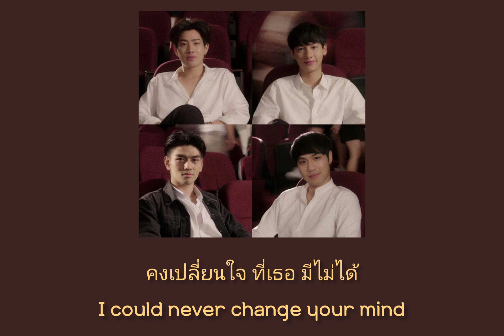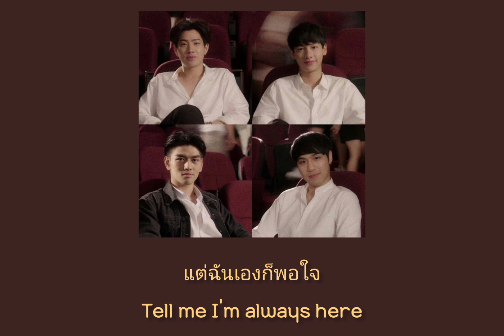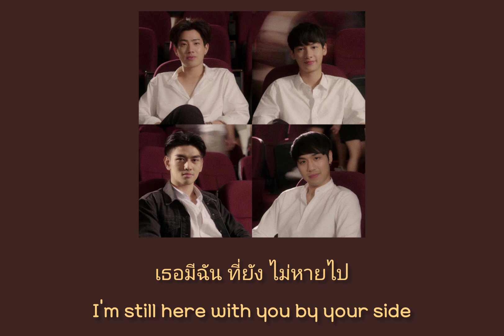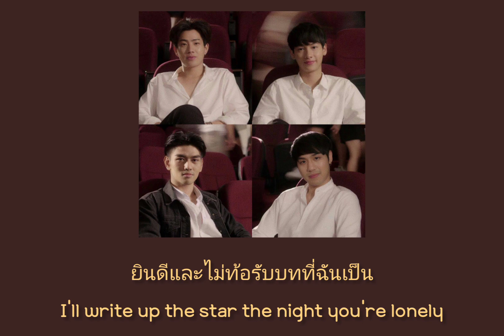พระเอกจำลอง - Gatsunova [ Fake protagonist ] Ost.ทฤษฎีจีบเธอ Theory Of Love ( Lyric Video )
Title : พระเอกจำลอง [ Fake protagonist ] - Gatsunova [ ENG/THAISUB ]

1 มิถุนายนเป็นวันครบรอบ ปีทฤษฎีจีบเธอ แอดเลยอยากมอบของขวัญให้เบบี๋และทุกๆคนเพื่อความคิดถึงของทุกคน อยากให้ทุกคนดูซีรีส์และฟังเพลง พระเอกจำลอง ทั้งสองเวอร์ชั่นเลย เพื่อส่งความคิดถึงให้ซีรีส์ เพลง และพี่ๆออฟกัน

June 1 is the anniversary. Theory year flirted with her Add therefore wants to give a gift to Babe and everyone for the nostalgia of everyone. Want everyone to watch the series and listen to the music of the two protagonists. To send nostalgia to the music series and the brothers

This clip is intended for entertainment without intention. But which can notify you of changes or deletions of the video immediately. Thank you.